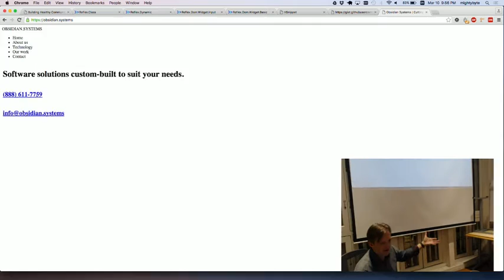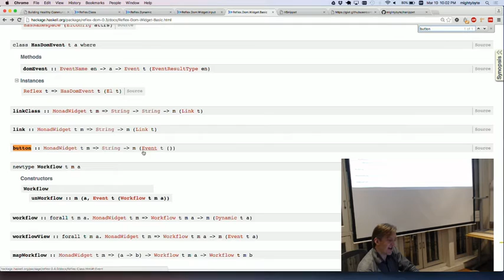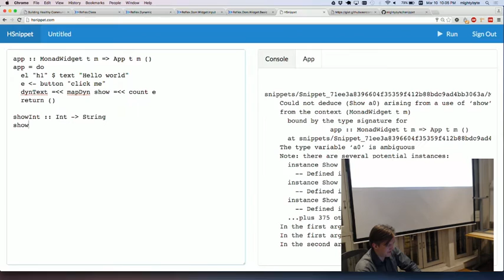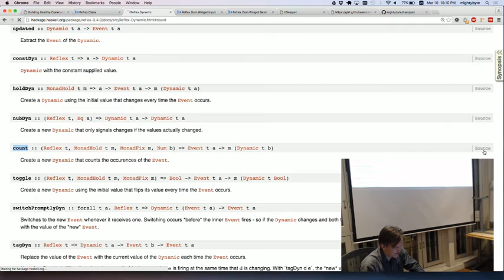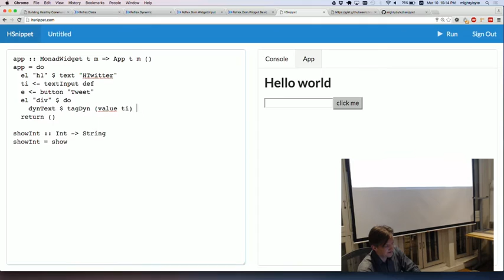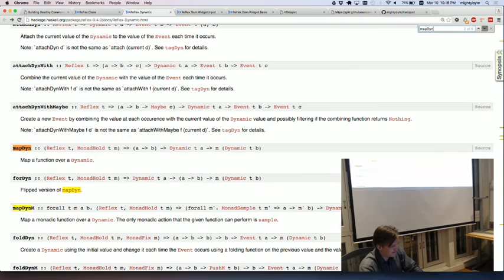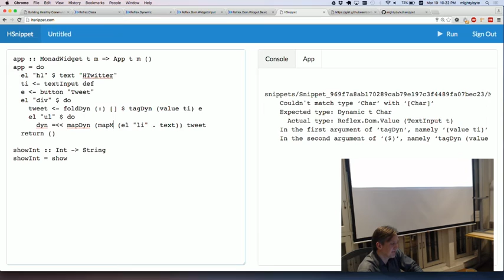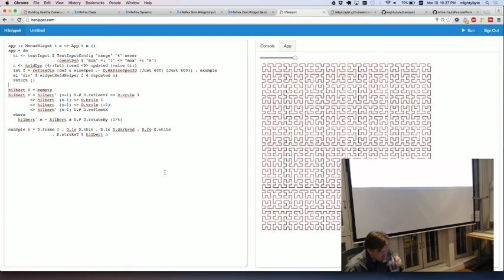Modular Web Snippets with Reflex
Speaker: Doug Beardsley